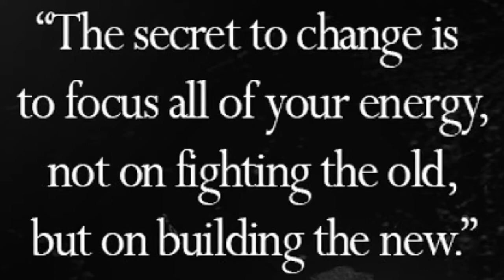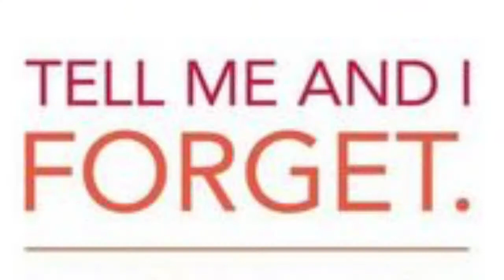NATE SCOTT: LIFE IS RICH MANIFESTO